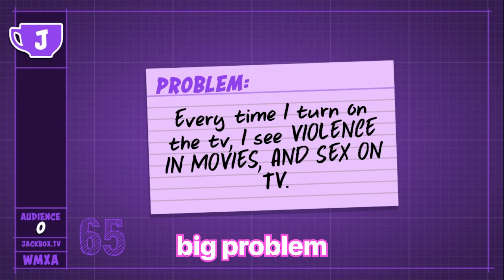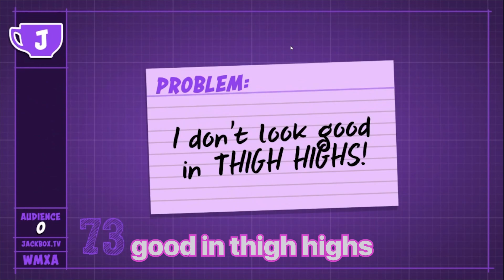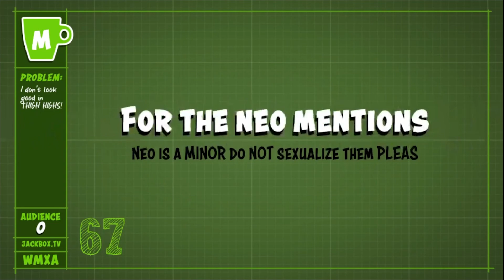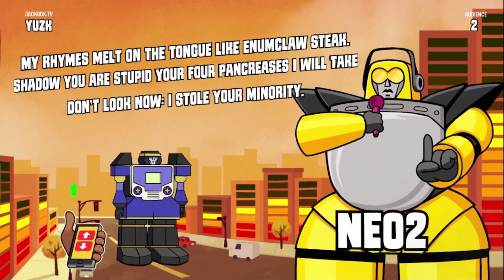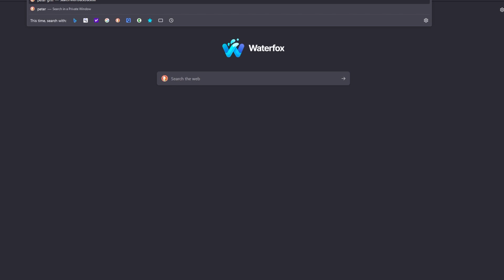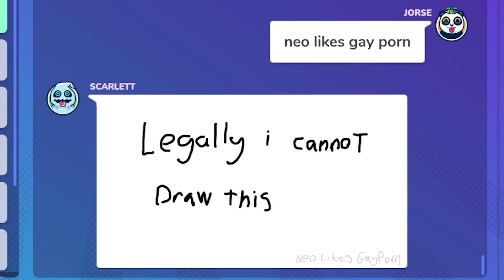NEO SLANDER • jackbox.tv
You Call That a Stick? - Henri Sorvali
Hydrocity Zone - The 8-Bit Big Band
Metaknights Revenge - The 8-Bit Big Band

Game: Jackbox Party Pack

JJJreact im sorry